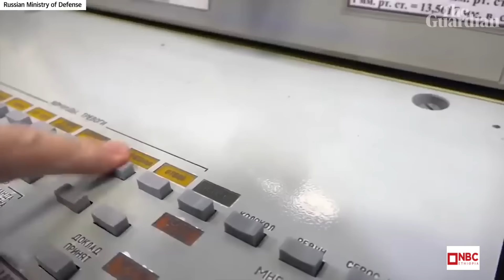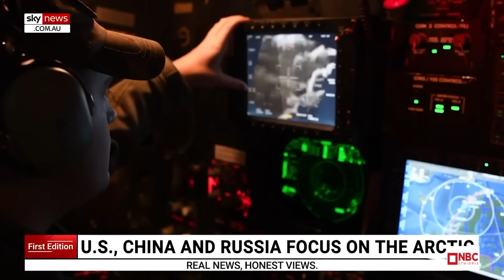የምድሪቱ የ3ቱም ልዕለ ኃያላን ሀገራት የአርክቴክት ቀጠና እና የህዋ ላይ ጦርነት ዝግጅት! በትዕግስቱ በቀለ NBC አለም-አቀፍ ‪@NBCETHIOPIA‬